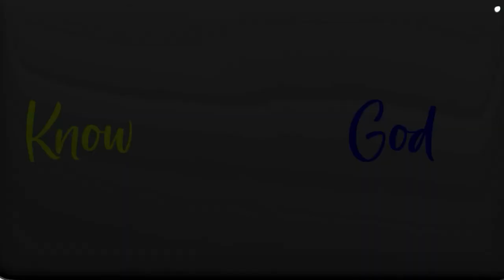Inspiring Awe: How Mindful Living Can Raise Your Consciousness with Dr. Michael Amster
In this episode, Jay interviews Dr. Michael Amster, a physician specializing in pain management and a certified instructor in the areas of yoga and meditation.

They explore Dr. Amster’s three-step A.W.E. method, which is a helpful framework for helping you identify moments of awe, fully experience them, and translate that experience into beneficial energy that can be distributed throughout the body.

Tune in if you want to learn how to be more present in your life, and learn how to truly observe and appreciate the extraordinary beauty that is embedded within ordinary moments.

"Awe is the light, the appreciation of nature and different cultures, the curious and open mind, the generous and giving soul. During these times of darkness, we need awe more than ever."

– Dr. Michael Amster

• Practice of A.W.E. Method – Learn how to find awe in everyday moments, and take advantage of benefits like improved mental health and stronger personal relationships.

• Impact of Technology – Understand how technology is making it harder and harder ro practice awe, and learn how to overcome these modern challenges.

• Environmental Awareness – Learn about the role of nature in the AWE process, and appreciate why we need to take drastic measures to return our world to full health.

• Levels of Consciousness – Explore the various levels of consciousness, and learn how practicing awe can shift your perspective in a way that elevates consciousness.

• Self-Love and Trust – Embrace the practice of self-love, and accelerate your personal growth by learning to fully love your authentic self.

KEY MOMENTS

00:00:00 – Introduction
00:02:23 – Dr. Amster’s book "The Power of Awe"
00:05:00 – Why Technology Is A Dangerous Distraction From Awe
00:09:32 – The Origin Story of The A.W.E. Method
00:17:27 – How To Incorporate AWE Into Your Daily Rituals
00:22:18 – Examples Of Personal Experiences With Awe
00:26:10 – How Practicing Awe Helps to Elevate Your Consciousness
00:30:47 – The Contagious Nature of Awe and Its Impact on Society
00:40:01 – The Danger Of Pollution And Ecological Damage For Society
00:46:16 – Closing Thoughts & Dr. Amster’s Resources

GUEST BIO

Dr. Michael Amster, is a physician specializing in pain management co-creator of the “A.W.E. method,” which helps practitioners improve their mental and spiritual health through improved mindfulness, gratitude, and self love.

His mission is to use the contagious nature of awe to raise our collective consciousness and foster a more connected and compassionate society.